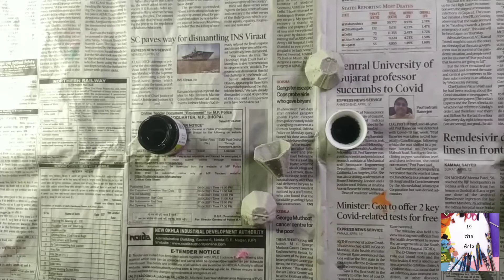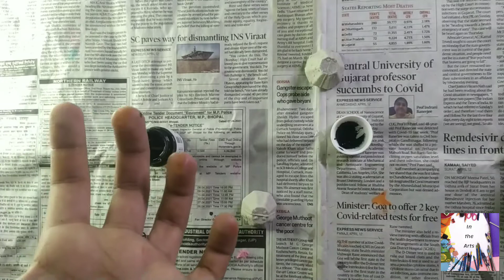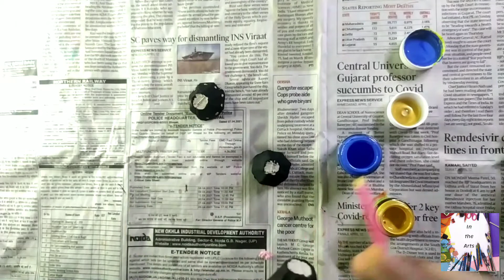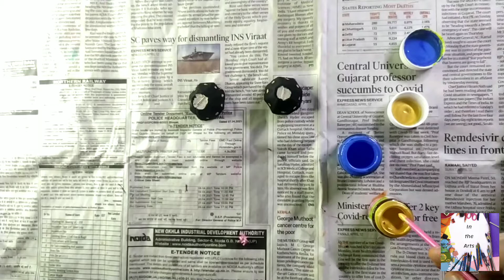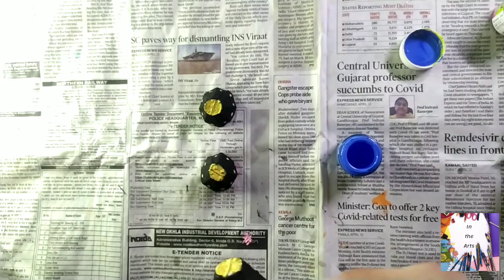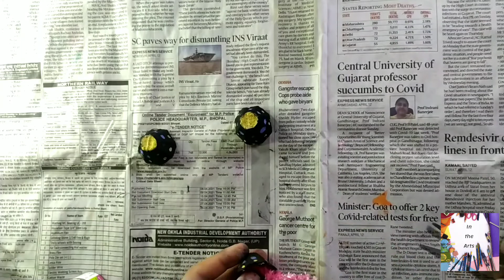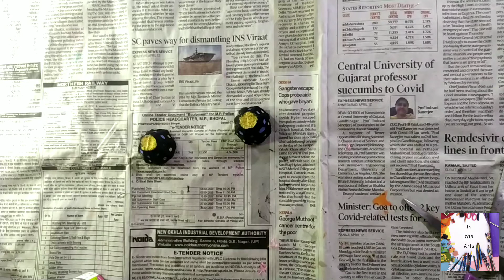Waste Egg Tray Wall Hanging| How to make easy wall hanging at home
Today I am going to share you how to create a beautiful wall hanging using waste egg tray .
It's very simple and easy, and doesn't take much time.